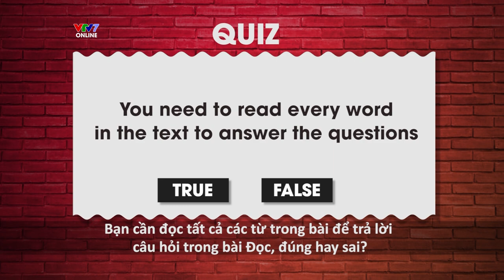IFO S04E21| IELTS EXPERT: Kĩ Thuật Skim&Scan trong bài Reading, Sử Dụng Idioms trong Speaking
Đọc tất cả đoạn văn hay chỉ đọc câu đầu và câu cuối mỗi đoạn để TRẢ LỜI bài thi READING hiệu quả nhất?
Có nên sử dựng "advanced idioms" trong bài thi Speaking?
Xem bản FULL có Engsub tại đây:
IELTS FACE-OFF (IFO), talkshow đầu tiên và duy nhất về IELTS tại Việt Nam.
🔔 Chương trình lên sóng vào 21H tối thứ 4 và thứ 7 hàng tuần trên VTV7